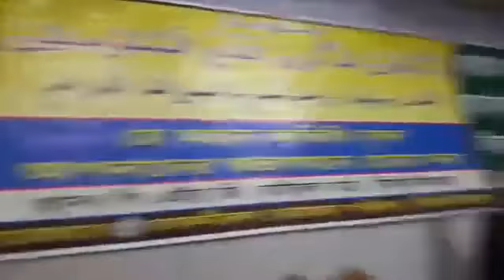Hazrath Allama Nojmuddin Chowdhury Fultali Guruttopurno Waz